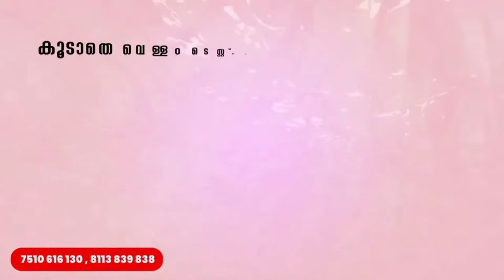വാണിയമ്പലം 𝗟𝗣 സ്കൂളിൽ നിന്ന് വിരമിക്കുന്ന ബസ്‌ലിയ ടീച്ചർക്കുള്ള യാത്രയയപ്പും വാർഷികാഘോഷവും നടത്തി.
ഷൈജൽ എടപ്പറ്റ ഉദ്ഘാടനം ചെയ്തു.